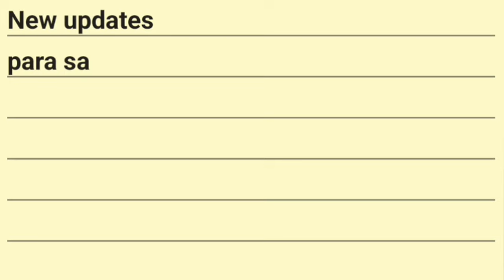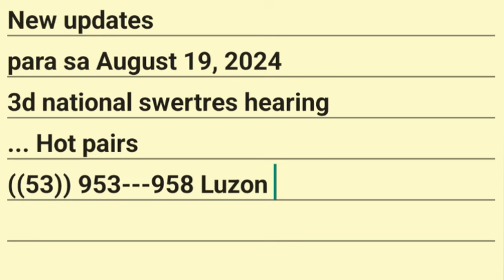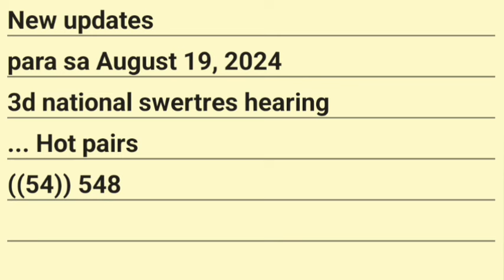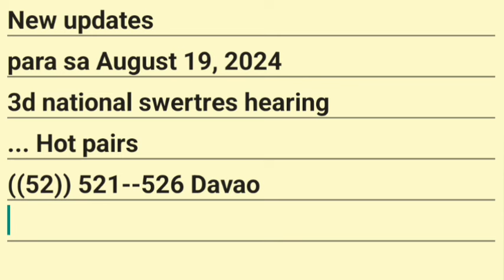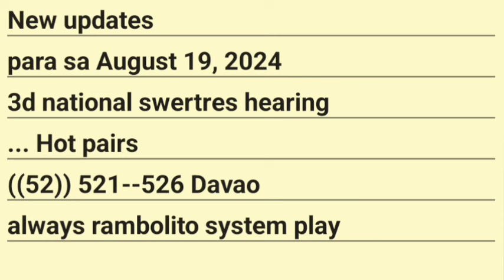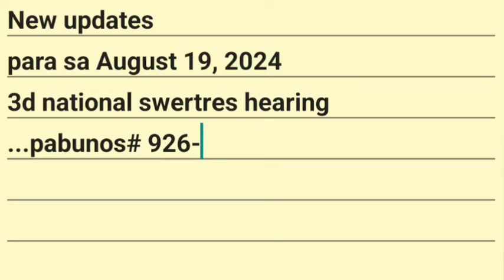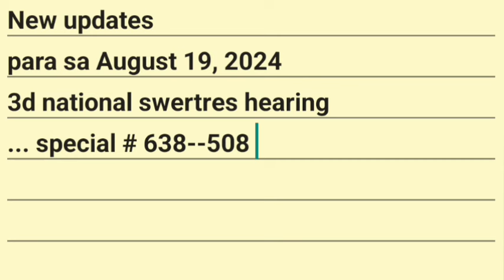HOT REGALO 3D NATIONAL SWERTRES HEARING TODAY